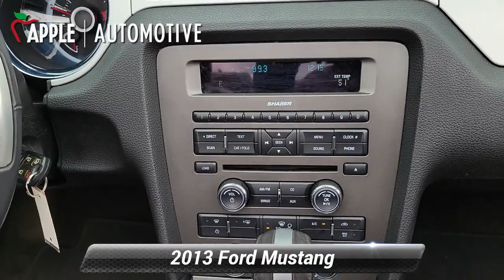Used 2013 Ford Mustang GT Premium, Red Lion, PA F12847P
[RLVID:6852:268c9319affca960:b8e301dc455eeff0:1]